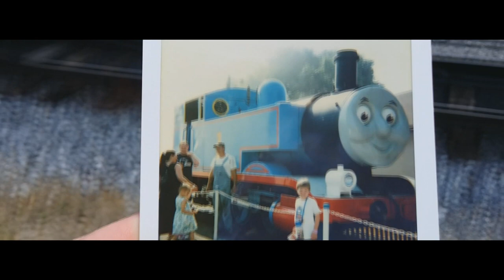The Road To Paradise; A Strasburg Story - Teaser Trailer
The teaser trailer for an upcoming mini-doc I'm making on Strasburg Railroad, it's history behind all it's engines, mainly our favorite Number 1 engine, and my personal history with the mystical railroad buried in the hills of Eastern Pennsylvania.

Credit for clips used -

Myself

10 Years of Thomas DVD Special
BBC news reel channel 9 Special on Thomas; The making of
Strasburg Railroad Documentary by WM Productions

Special thanks to Thomas in Lionel Productions for supplying the Stasrburg DOWT news reel clips

Thomas and Friends - The Island Song

I own no rights to Thomas and friends, any logos, music, or content in this video is strictly for fan use and in no way is claimed as my own.